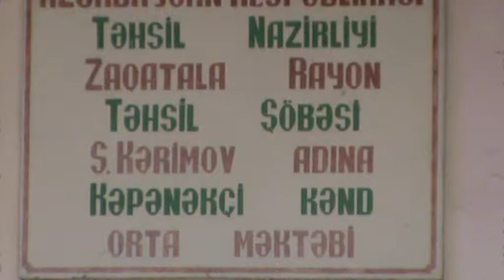Zaqatalanın (neft ölkəsində olan) Kəpənəkçi kənd məktəbi.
Bu məktəbi söküb daşlarını nə satardıq, pulunu da erməni kilsələrinə yardım üçün göndərərdik. Şagirdlərimiz küçədə açıq havada da otura bilər. Bizim dözümümüz ideal dərəcədədir.